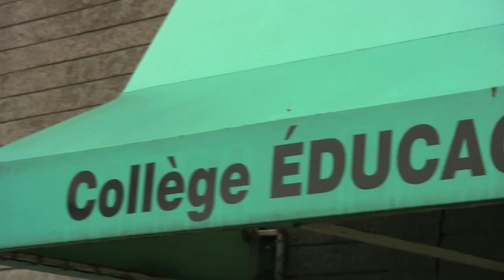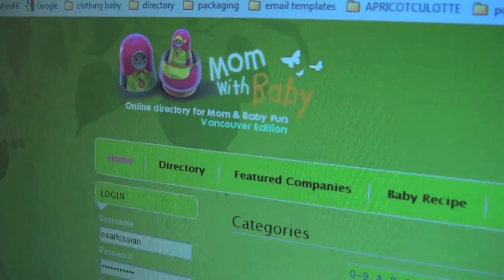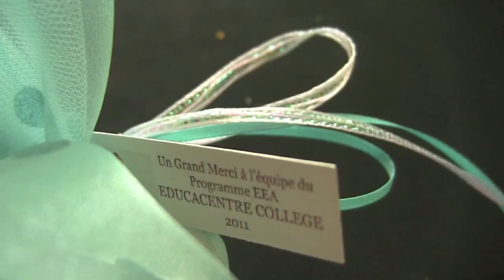Programme Être en Affaires - Collège Éducacentre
Ce programme, d'une durée de 48 semaines, offre du soutien financier, de l'expertise technique et des services-conseils sur mesure afin de vous aider à démarrer votre propre entreprise ou à devenir travailleur autonome.

Vous recevrez du soutien financier du Ministère du Développement Social - Division des Services d'Emploi et du Marché du Travail - et vous bénéficierez de l'expertise technique d'entrepreneurs chevronnés, de spécialistes du milieu des affaires et de conseillers en développement des entreprises associés au programme. Ce support vous permettra de vous consacrer activement à l'élaboration de votre plan d'affaires et au démarrage de votre entreprise.